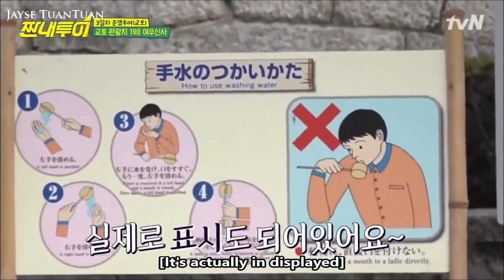[ENG] SaltyTourEp3 Jung Joon Young Made Park Myungsoo Drink An Unknown Water